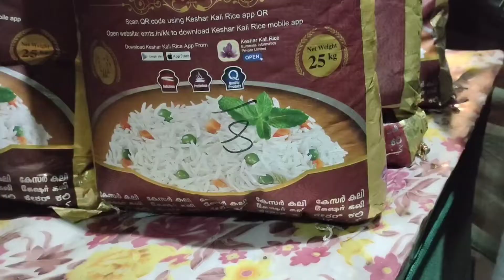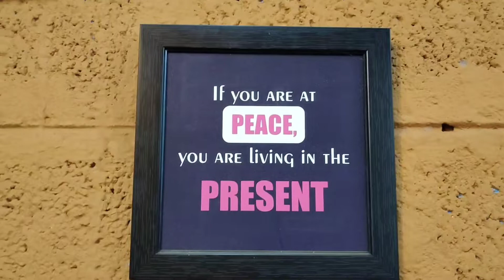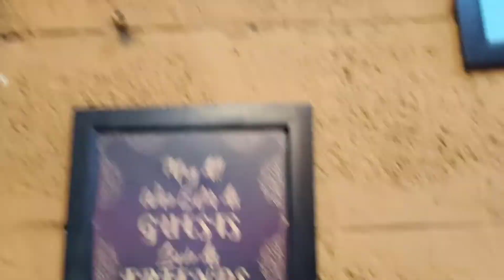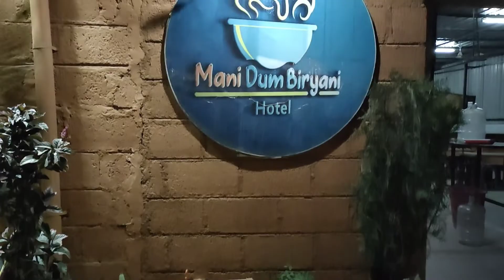Early morning Biryani @4am Bangalore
Hyderabad

rates:
full 250
half : 180

Instagram ID
Username: ride_with_abdul

early morning 4:30 am opening
Mani dum biryani

opening timing
Sunday
Tuesday
Friday
Banglore Karnataka
Coo YouTubers
                            keep your support  Bro's
Ridewithabdul Madanapalli
ridewithabdulrider madanapalli
ridewithabdul from madanapalli
Madanapalli coo riders
ridewithabdul horseley Hills
ridewithabdul Bangalore
ridewithabdul biryani ride
ridewithabdul traveler madanapalli
ridewithabdul Motovloger madanapalli

@ridewithabdul cemara
@ridewithabdul mic
@ridewithabdul GoPro
@ridewithabdul bike
@ridewithabdul duke
rudewithabdul bike
ridewithabdul mobile
ridewithabdul v20 mobile
ridewithabdul tripod

Mobile VivoV20

Gorella tripod

_________________________________________ Bipin Rawat
Former Chief of Defence Staff of the Indian Armed Forces Pushpa movie reviews
Pushpa movie
Pushpa response
Samantha entry in Pushpa movie Big Boss season 5 winner
Vj sunny Big Boss
Big boss winner celebration
Celebration big boss

views,the views,views podcast,natalie,video podcast,vloggers,boyfriend,girlfriend,relationship,nash,love,comedy podcast,joe's teeny weeny podcast,jason,david,dobrik,dating,vlog squad
Meet up with @uma Telugu traveller
unstoppable episodes PM has security problems
PM Narendra Modi  threat
Pm threat @UmaTeluguTraveller

How to cook Dam biryani in Bangalore | early morning  @4am Mani dam biryani